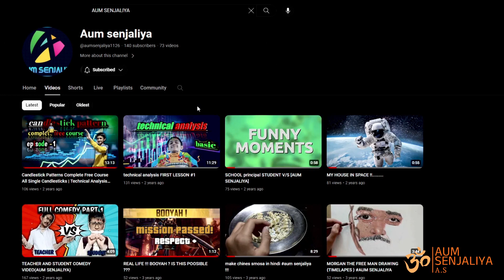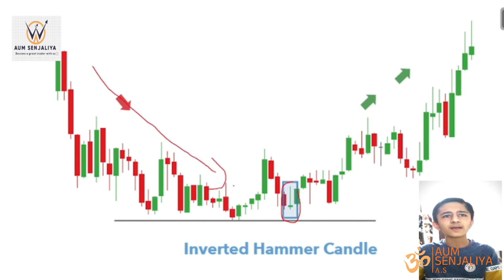AUM SENJALIYA 2.0